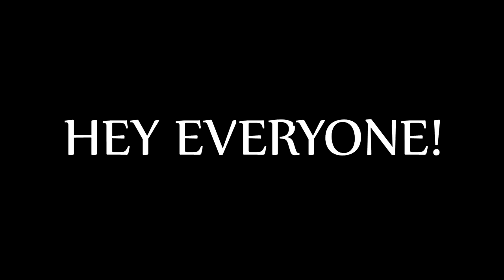Minecraft Staff Series┃FIRST BANS + TROLLING┃Ep.1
◐▬▬▬More Info▬▬◑
○New series, I hope you enjoy!!
○Server IP: lotuspvp.us
○Texture Pack: They're all in my Pack Bundle
purposes only.
○Frequently asked questions:
   ○Mouse: Razer DeathAdder 2013
  ○Keyboard: Alienware Keyboard
   ○Headset: Logitech G430's
   ○DPI: 1,000
   ○Sens in-game: 40%